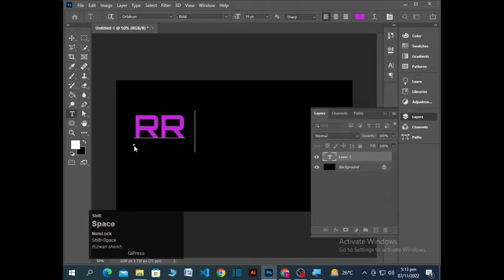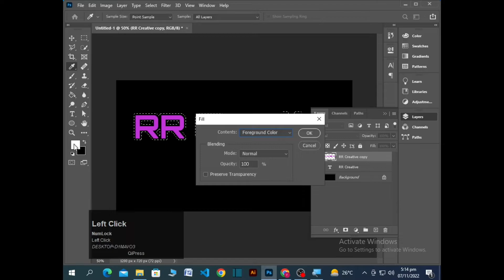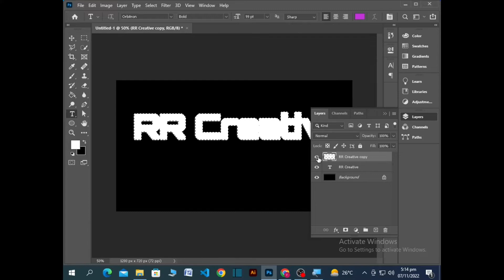Simple Text effect in photoshop || photoshop tutorials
Hello,
My Name Is Muhammad Rizwan. on This channel i will provide you the best photoshop editing.
In today's tutorial, let me share with you  simple Photoshop text effects that graphic designers often use on their design projects.